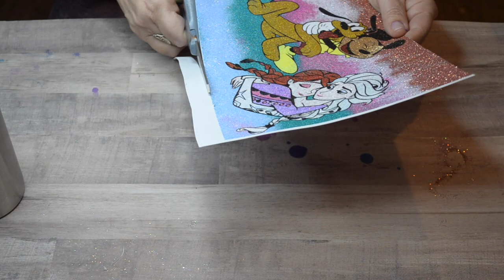Glittered Tumbler made by Aurora/Painting with Glitter & Double Sided Adhesive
This video was so much fun to make!  I love creating art with Aurora, and she had so much fun making this tumbler!  If you haven't tried the double sided adhesive sheets (a.k.a. Cat Scratch Tape) you have to give this a try!

Find the Cat scratch tape here:
Cat scratch tape: